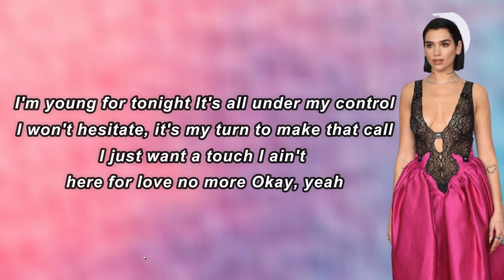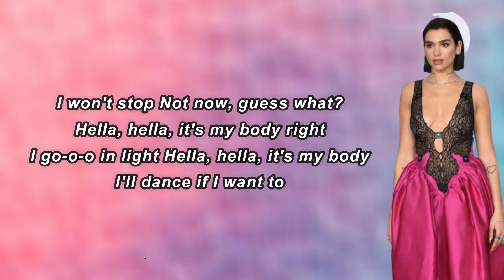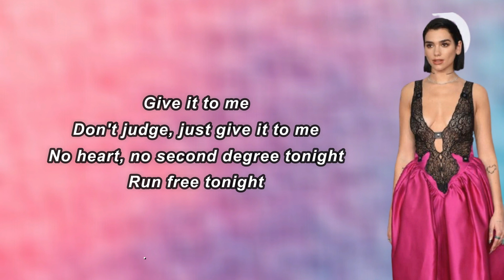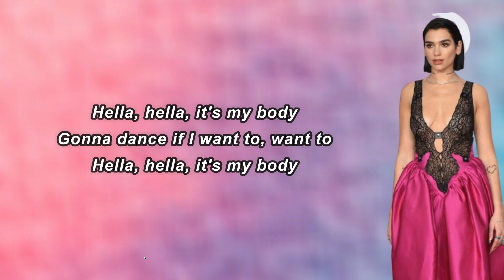Dua Lipa - Want To (Lyrics)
Want To Lyrics:

 I'm young for tonight, it's all under my control
I won't hesitate, it's my turn to make that call
I just want a touch, I ain't here for love no more
Okay, yeah
I won't stop, not now
Guess what?
Hey-la, hey-la, it's my body right
I glow in light
Hey-la, hey-la, it's my body
I'll dance if I want to
Some people do
But some, they just like to talk (okay)
Some shoot the breeze
But some like to leave a mark (okay)
Some need the light
And some people like the dark (okay, yeah)
Guess what?
Gimme release
Keep the drugs, gimme relief
Keep the love, just gimme a piece of that
One piece of that
Give it to me
Don't blush, just give it to me
No heart, no second degree tonight
Run free tonight
My body, my body, my body (hey-la, hey-la, it's my body)
My body, my body, my body
Gonna dance if I want to, want to
Gonna dance if I want to, want to (hey-la, hey-la, it's my body)